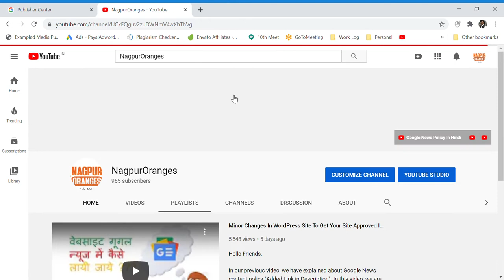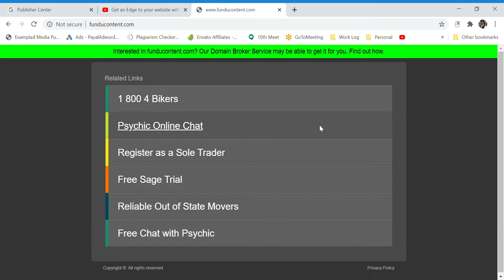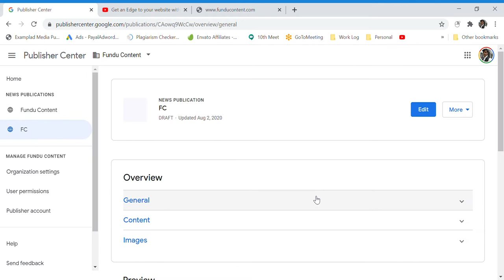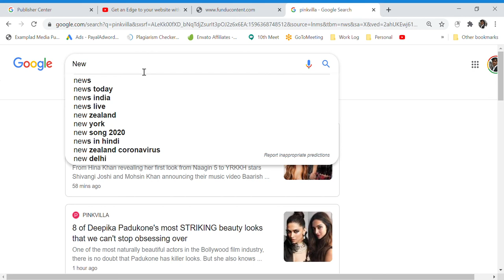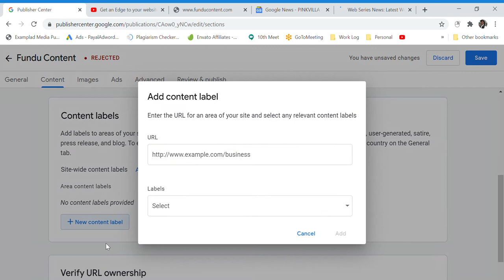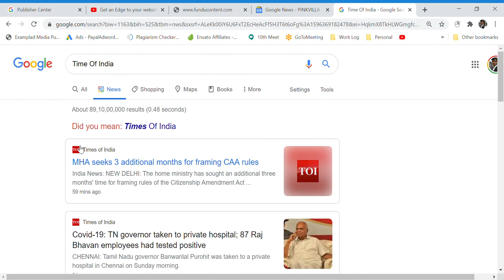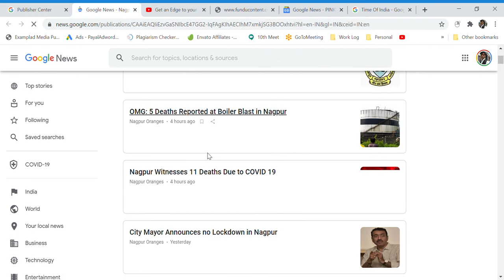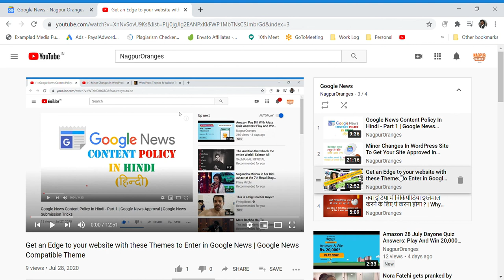Get Google News Approval in 15 Days | 100% Google News Approval Working Tips & Tricks-2020 - Hindi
Learn how to get Google News approval in Hindi, Submit site in google News In Just 15 min and get approval in GNews. Google News Approval 2020. Google News Publisher Center Tutorial in Hindi

If you have not watched, first watch our previous videos without fail